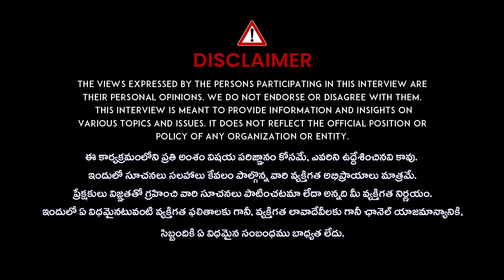How to Manifest ANYTHING You Want in 24 HOURS ! | Positive Affirmations